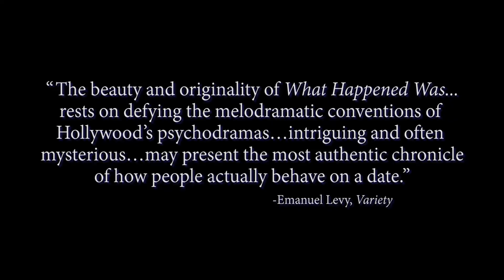WHAT HAPPENED WAS... Trailer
Available for streaming starting Friday, January 29 in Film Forum's Virtual Cinema

NEW 4K RESTORATION

(1994, Tom Noonan) The directorial debut of actor Tom Noonan (12 Monkeys, Manhunter, Robocop 2, etc.), a darkly humorous take on dating dread, two lonely co-workers (stunning performances by Noonan and Karen Sillas) spend a claustrophobic Friday night together for an intimate dinner gone awry. A startling chamber piece of two people trying to connect, based on Noonan’s own play. Winner of the Grand Jury Prize and Screenwriting Award at the 1994 Sundance Film Festival. Approx. 91 min.

AN OSCILLOSCOPE LABS RELEASE

Virtual Cinema program supported by the Robert Gore Rifkind Foundation.